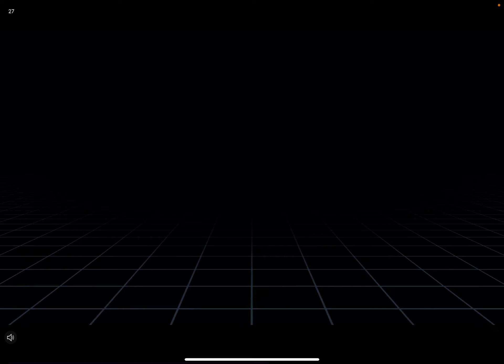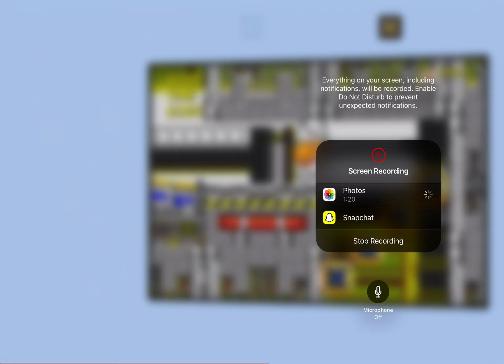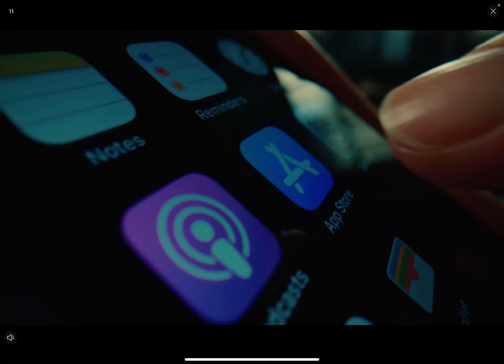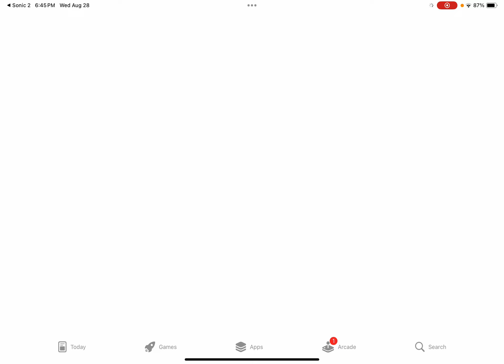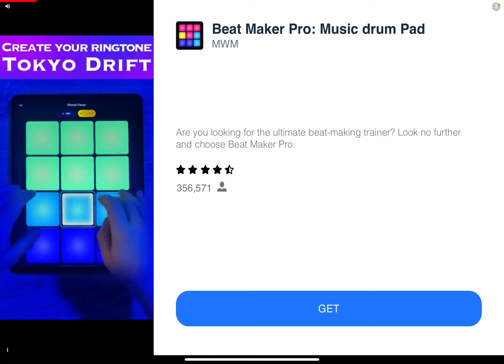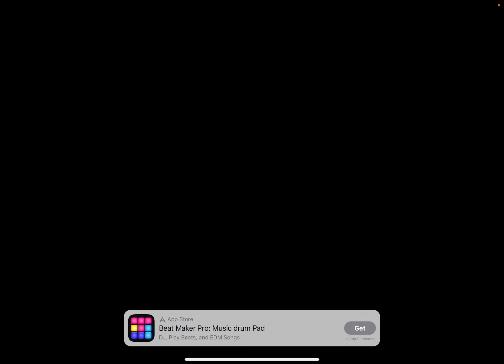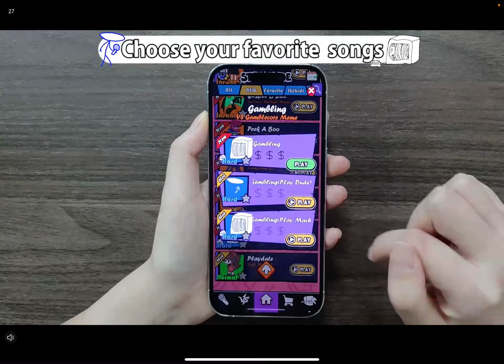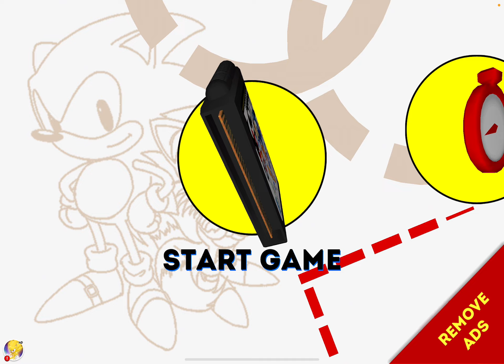Sonic the hedgehog 2 part 2 on a iPad